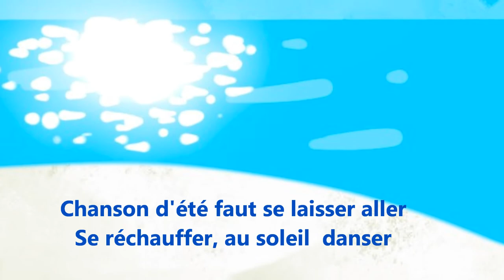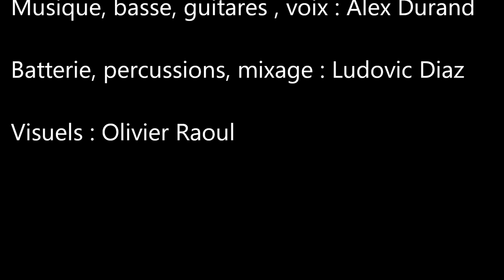Chanson d'été, version instrumentale, Eléa Zalé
Chanson entraînante sur musique créole  pour fêter l'arrivée de l'été 2021

Voilà l'été
Faut tout oublier
Se mettre à rêver, au soleil chanter
Chanson d'été
Faut se laisser aller
Se réchauffer, au soleil danser